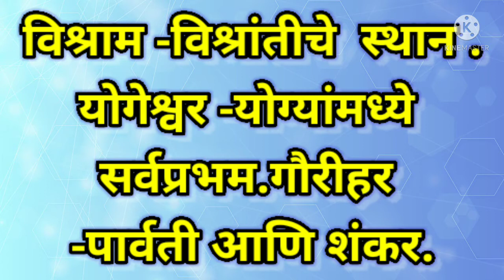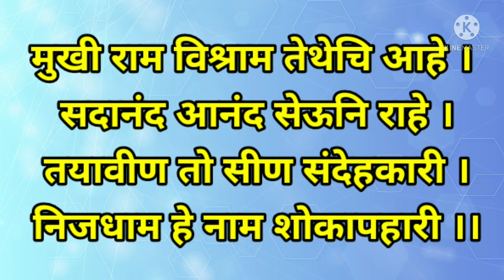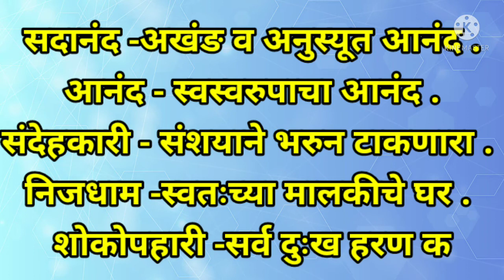||सार्थ मनाचे श्लोक|| प्रा.के.वी.बेलसरे| श्लोक ८५ आणि ८६| मराठी विश्लेषण|